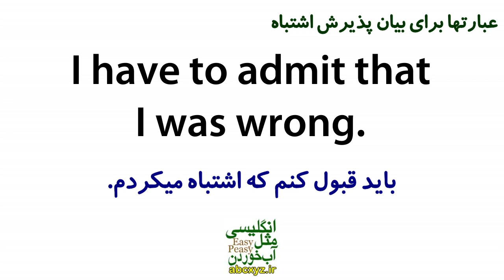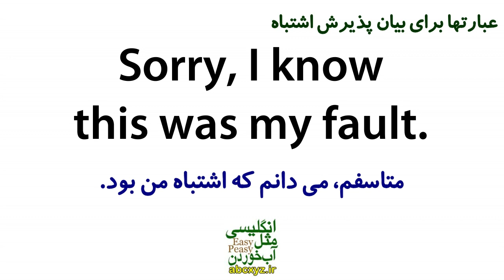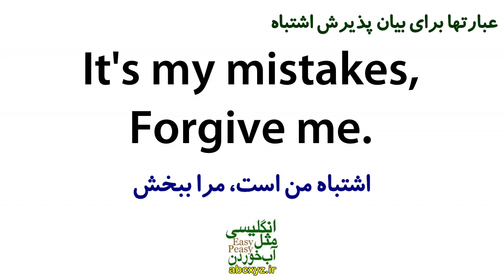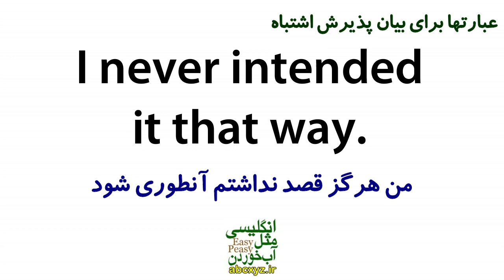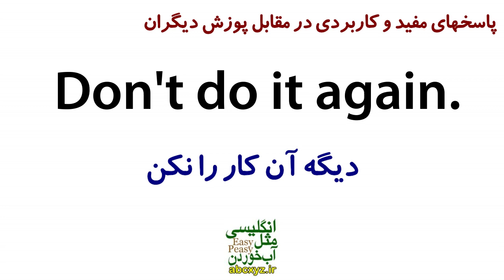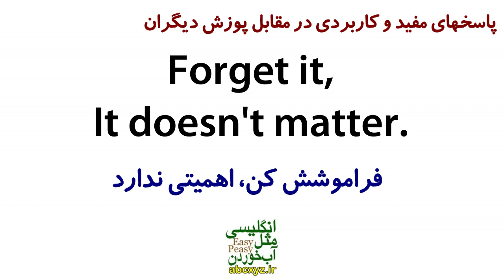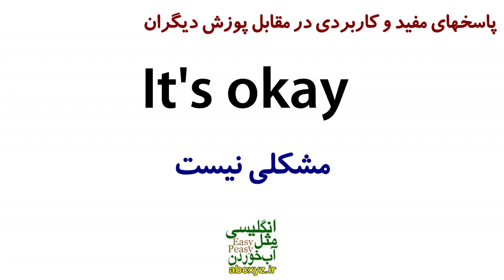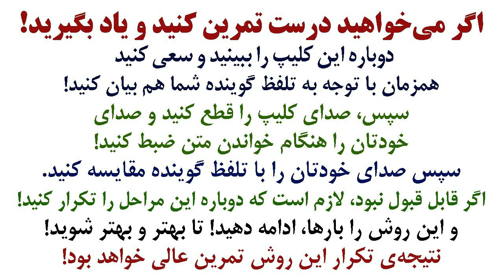عبارتها و اصطلاحات کاربردی برای پذیرش اشتباه در انگلیسی و پاسخ به آن